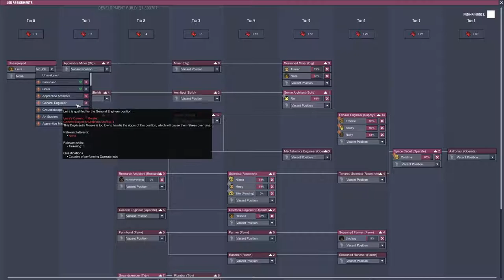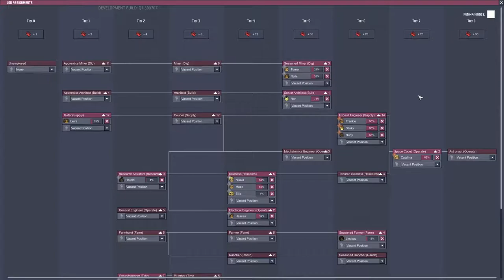Oxygen Not Included - Quality of Life - Let's Play # 36